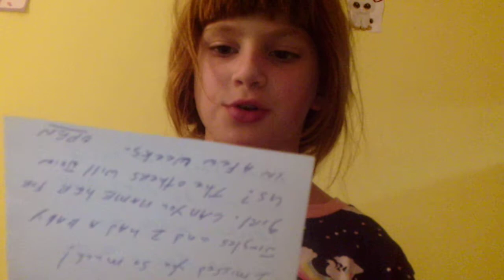elf on the shelf day 1 2019 nov. 3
sorry this video was posted so late I didn*t have any time to post this